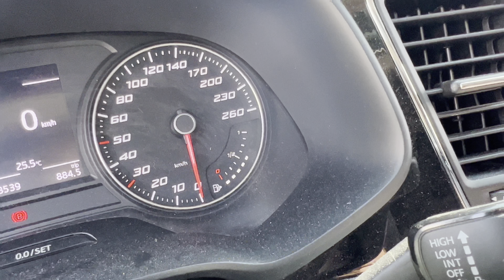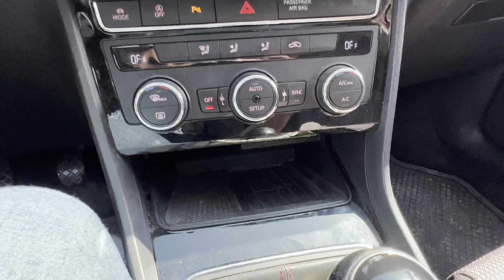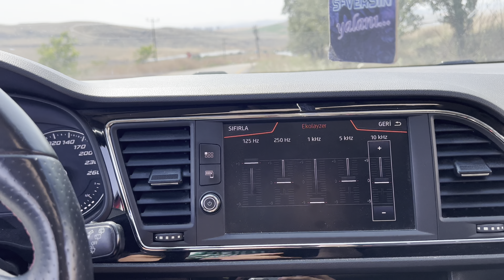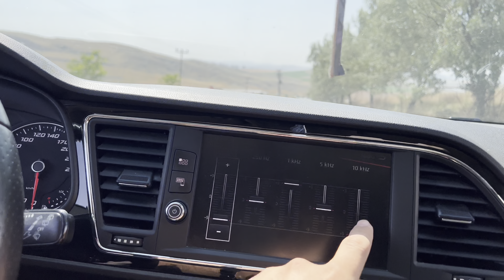YENİ KIRMIZI LEONUM // EKSİKLERİNİ SİZİNLE BERABER TAMAMLIYACAĞIZ